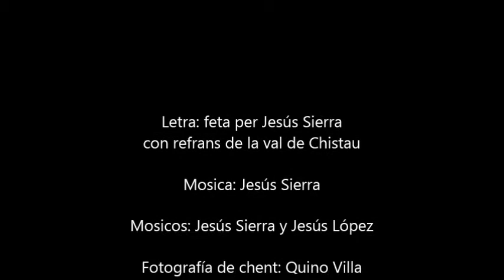Carnavals de Chistau | Jesús Sierra - MÚSICA EN ARAGONÉS | ❤️AR💛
Carnavals de Chistau (Huesca).

Canción d'el libro "Quarenta traqueteyos d'esperanza". Ed. Transiberiano. Canción d'el disco "Enta'l tuyo querer".